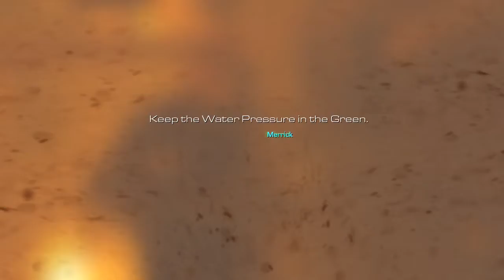Into The Deep (Call Of Duty: Ghosts)